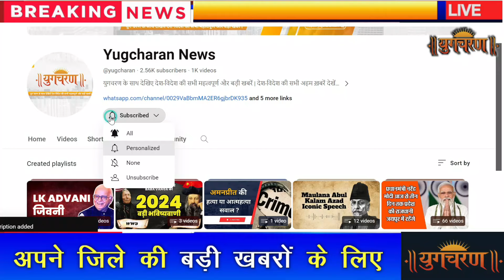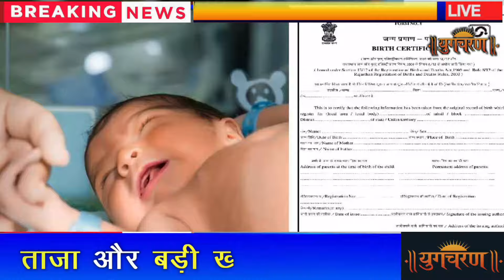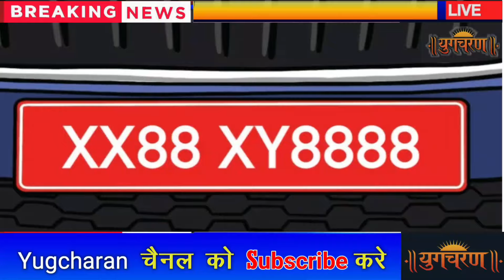आज 1 मई 2024 से Rajasthan में 10 बदलाव लागू || नये महीने से 5 नियम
MGNREGA work timings changed, work from 6 AM to 1 PM during summers

IDBI Bank revises savings account charges, annual debit card fee Rs 200

Summer vacations begin on May 1 in Rajasthan colleges

LPG cylinder prices likely to change in May

Bhasma Aarti booking process changed at Mahakal Temple

Mother's name now mandatory on official documents in Maharashtra

SBI revises minimum balance rules for savings accounts

May 1 holiday for MGNREGA workers, work on May 2

E-KYC mandatory for LPG gas connection holders

Vehicles without HSRP to face action from July 1

For more information on this and other exciting news, please visit our